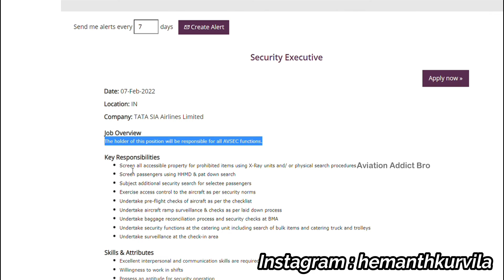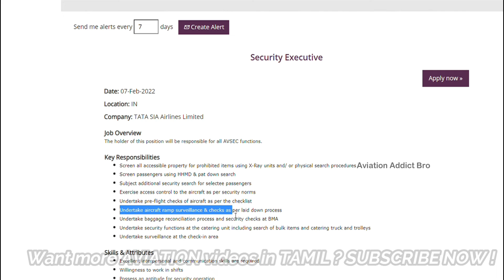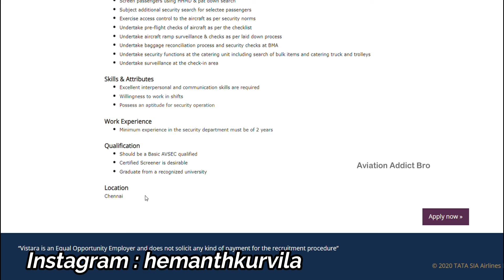Vistara Airlines Vacancy Chennai | Airport jobs 2022